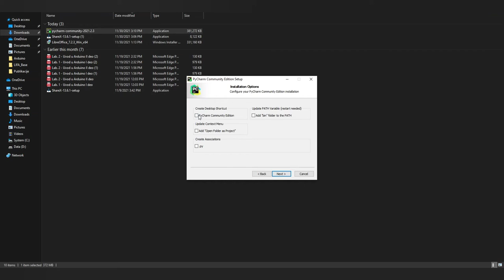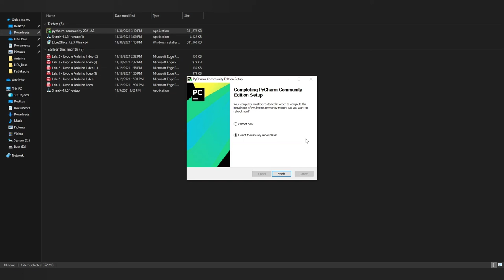MSR - Uputstvo za instalaciju PyCharm okruženja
Video uputstvo za instalaciju PyCharm okruženja koje će se koristiti u laboratorijskim vežbama u školskoj 2021/22. godini.
Ovaj materijal je namenjen predmetu Merni sistemi u računarstvu (13E053MSR, na Elektrotehničkom fakultetu Univerziteta u Beogradu koji su pripremili demonstratori Vladimir Janković i Filip Starčević.